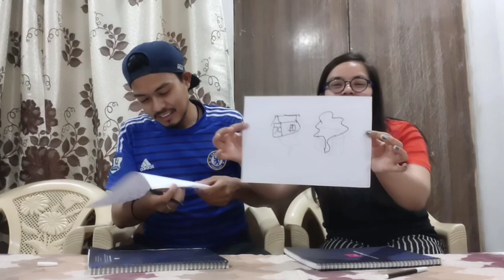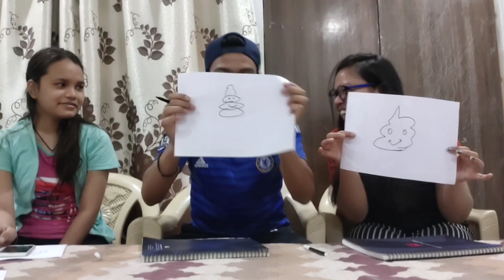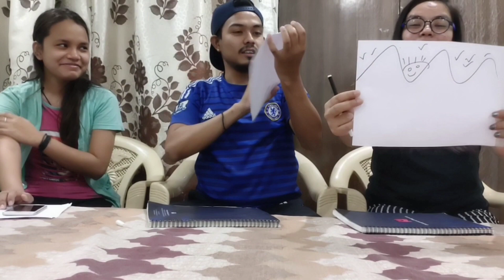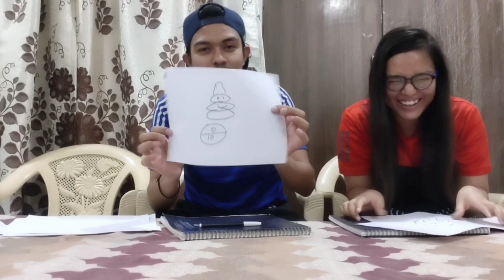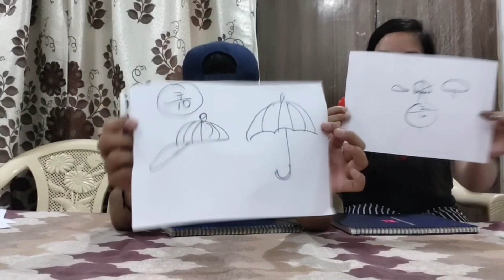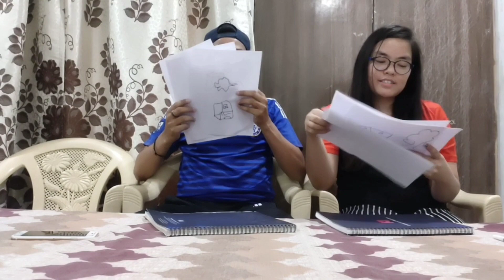Yai kya bna diya isne😂||Drawing Challenge || vlog 4